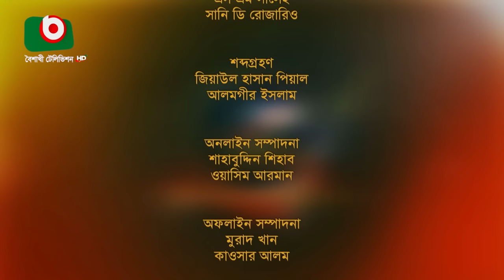বৈশাখী ফোক - পর্ব- ৭৩- ফকির শাহাবুদ্দিন ও বন্যা তালুকদার | Folk - Fokir Shahabuddin & Bonna Talukder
সঙ্গীতানুষ্ঠান বৈশাখী ফোক | পর্ব - ৭৩
শিল্পীঃ ফকির শাহাবুদ্দিন ও বন্যা তালুকদার

Singer : Fokir Shahabuddin & Bonna Talukder

► বন্ধু তোর লাইগা রে
► বুকের ভিতর তুষের আগুন
► লাগাইয়া পিরিতের ডুরী
► থাকতে ক্ষুধা প্রেম সুধা
► মন দিয়া তোর মন পাইলাম না
► কাজল বরণ রুপের কন্যারে
► আমি কুলহারা কলঙ্কিনী
► প্রাণে আর সহেনা দারুন জ্বালা
►কাল কোকিল কলংকেরই কালি